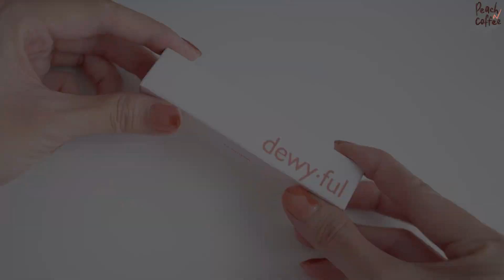ENG CC) 🍂🌰☕️Swatch & Review Full Collection ROMAND MUTERAL NUDE mới nhất | Trang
Video này mình review đủ các sản phẩm trong BST mới nhất Muteral Nude của Romand nên quay và edit rất lâu! Mong là mọi người sẽ luôn ủng hộ mình để tiếp thêm động lực cho các video tới nhenn ;)

**PRODUCTS**

4. (Muteral Nude) Romand Mood Pebble Nails

**FOLLOW US**

**FAQ
- Camera: Sony A7C
- Phần mềm edit: Adobe Premiere CC 2021

© Bản quyền thuộc về Peach n Coffee
© Copyright by Peach n Coffee ☞ Do not Reup